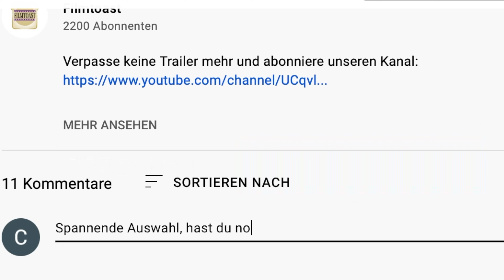DIE WESPE Trailer German Deutsch (2021)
DIE WESPE
Eine sechsteilige Serie von Gaumont für Sky Studios
Ab 3. Dezember auf Sky

Regie: Hermine Huntgeburth
nach Drehbüchern von Jan Berger
In den Hauptrollen: Florian Lukas, Leonard Scheicher, Ulrich Noethen und Lisa Wagner

 Dartprofi Eddie (Florian Lukas) steckt in der Krise. Ruhm weg, Geld weg, Frau weg und die körperliche Fitness lässt auch mehr als zu wünschen übrig. Jetzt erfolgt die Quittung: Ziehsohn Kevin (Leonard Scheicher) hat ihn in der deutschen Rangliste überholt und Manu (Lisa Wagner), Eddies Ehefrau, hat auch langsam die Schnauze voll. Beim nächsten Turnier platzt dann die Bombe: Eddie wird von Kevin am Dartboard gedemütigt und findet heraus, dass Manu eine Affäre hat. Eddie sieht rot, es kommt zur wilden Verfolgungsjagd, Dartpfeile fliegen durch die Luft – und Eddie kassiert ein lebenslängliches Spielverbot.

Schluss. Aus. Ende. Mit Manu, mit Kevin und mit seiner Dart-Karriere. Stattdessen Vertreterjob und Einzug in die Laube seines besten Kumpels Nobbe (Ulrich Noethen), 69, seines Zeichens ebenfalls ehemaliger Dart-Profi mit Alkoholproblemen. Aber Eddie will zurück ins Leben und in die Karriere finden und beweisen, dass er nicht umsonst „die Wespe" genannt wird. Leichter gesagt als getan. Bis „die Wespe" wieder zuverlässig zustechen kann, muss Eddie erst einmal den Weg der Selbsterkenntnis einschlagen und einige Rückschläge überwinden. Die Idee und Drehbücher zu „Die Wespe" stammen von Jan Berger, („Der Medicus", „Ich war noch niemals in New York"), Regie führte Hermine Huntgeburth („Neue Vahr Süd", „Männertreu", „Lindenberg! Mach Dein Ding"), als Kameramann fungierte Sebastian Edschmid. In den Hauptrollen spielen Florian Lukas („Good Bye Lenin!", „Der Überläufer"), Leonard Scheicher („Das Schweigende Klassenzimmer", „Das Boot"), Ulrich Noethen („Comedian Harmonists", „Deutschstunde"), Lisa Wagner („Kommissarin Heller", „Weissensee") und Sahin Eryilmaz („Ronny & Klaid"). Produzenten sind Andreas Bareiss und Sabine de Mardt. Den Schnitt übernehmen Eva Schnare („Unterleuten – Das zerissene Dorf") und Janina Gerkens („Tod von Freunden"). Ausführender Produzent seitens Sky ist Quirin Schmidt.

Gefördert wird das Projekt von der Film- und Medienstiftung NRW sowie dem Medienboard Berlin Brandenburg.

Ausstrahlungstermine:

Ab 3. Dezember 2021 als komplette Staffel auf dem Streamingdienst Sky Ticket und über Sky Q auf Abruf. Ab 3. Dezember 2021 immer freitags ab 20.15 Uhr in Doppelfolgen auf Sky One.